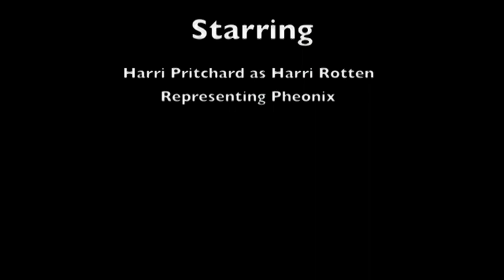Blast from the Past - Anarchy in the UK (Sex Pistols Cover)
This is my performance back at Bryn Celynnog Comprehensive School, Beddau, Wales 2009.